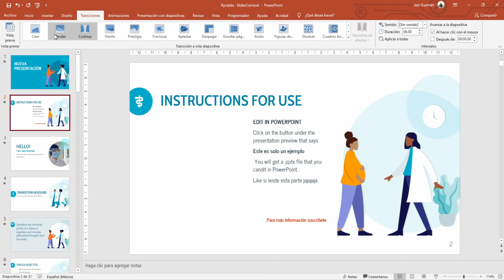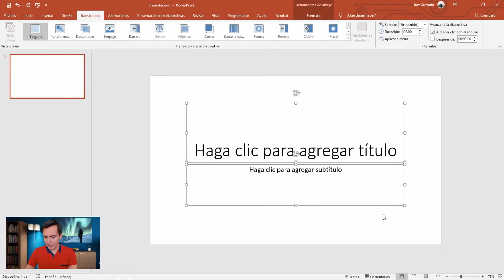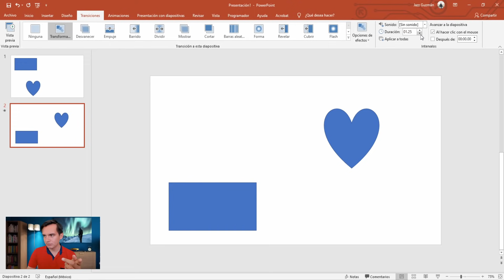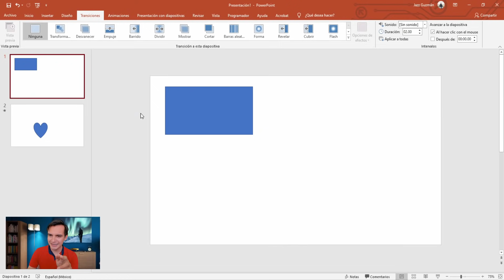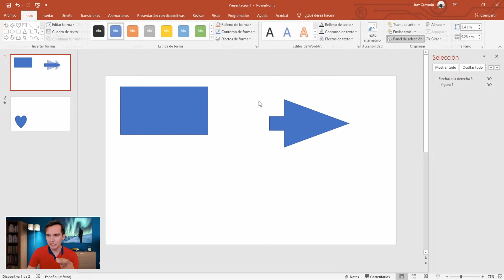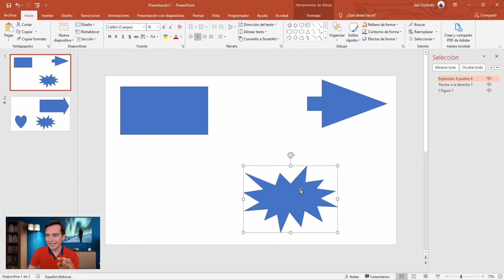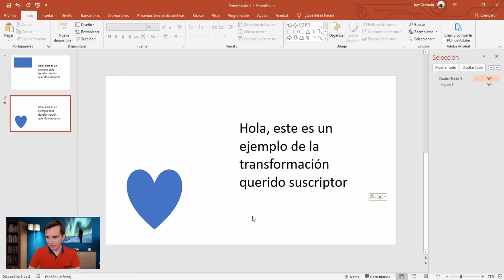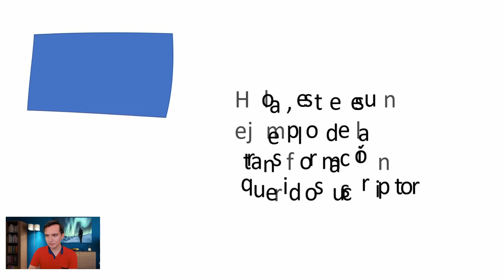😱 La mejor TRANSICIÓN de POWERPOINT ✅ Morph ✅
Transición transformación power point. La mejor transición de POWERPOINT, transiciones en power point 2019 que te van a dejar asombrado!

00:00 Intro
00:20 Transición vs Animación
02:00 Cómo funciona
04:32 Truco para Transformar
06:40 Truco para Distorsión
07:49 Cambio de Estilo
09:20 Transformar Textos

La cámara con la que grabo

Y este es mi micrófono